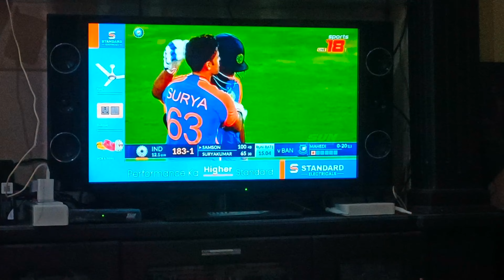ഇക്കൊല്ലത്തെ ആയുധ പൂജ ദിവസം രവിയും ഞാനും വാടാനംകുറുശ്ശിയിൽ